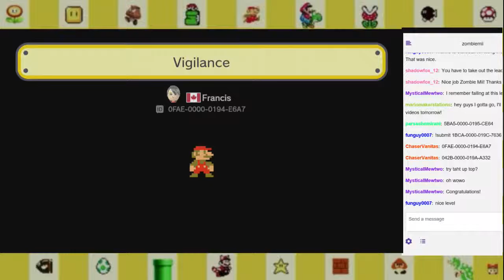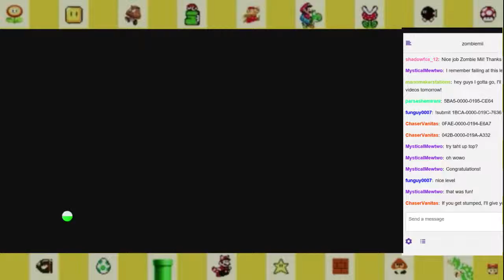Vigilance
I have a license to use Nintendo’s content in this video through the Nintendo Creators Program. This video is not sponsored or endorsed by Nintendo, but any advertising revenue from this video will be shared with Nintendo -- Watch live